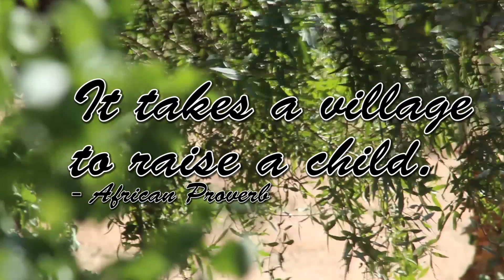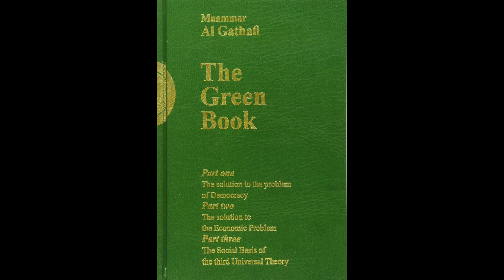The Importance of Family To Our Society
We discuss the importance of family in one's life and in society at large and in the age of modernisation.